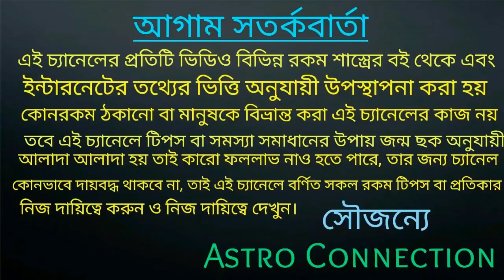ধনু রাশির September 2020 কেমন যেতে চলেছে ||অগ্রিম ভবিষ্যৎ বাণী!!!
বন্ধুরা এই ভিডিওতে আমি বলেছি ধনু রাশির জাতক-জাতিকার September 2020 কেমন যেতে চলেছে এই বিষয় নিয়ে এই ভিডিওতে আলোচনা করা হয়েছে।